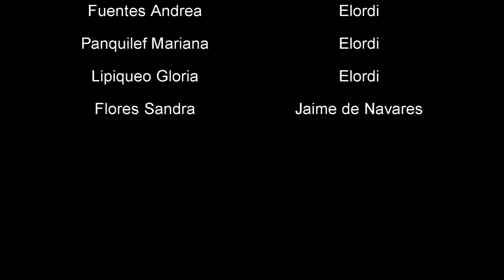Viajeros del Tiempo (Toma de la bastilla)